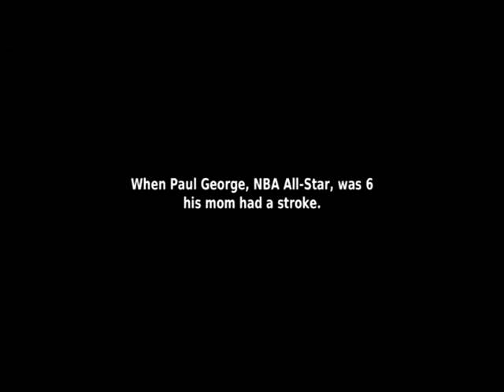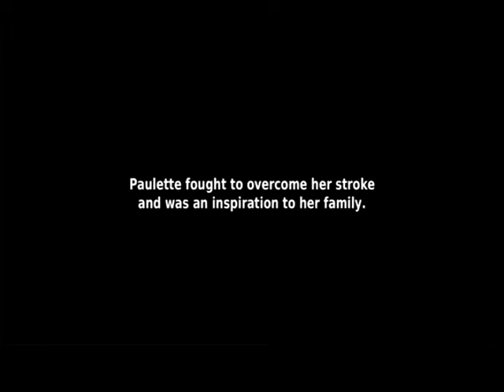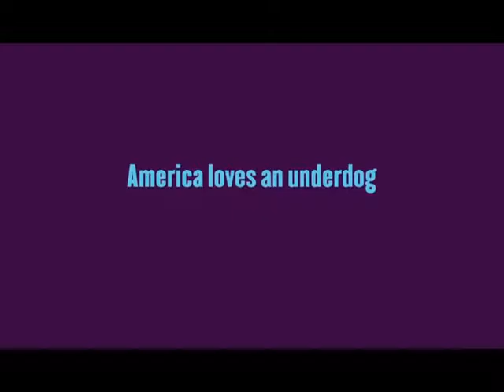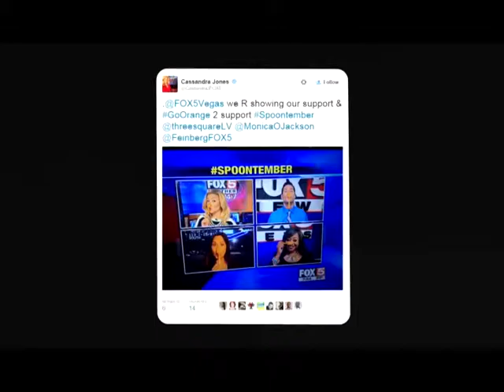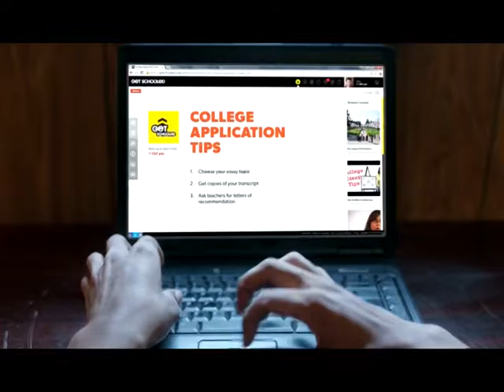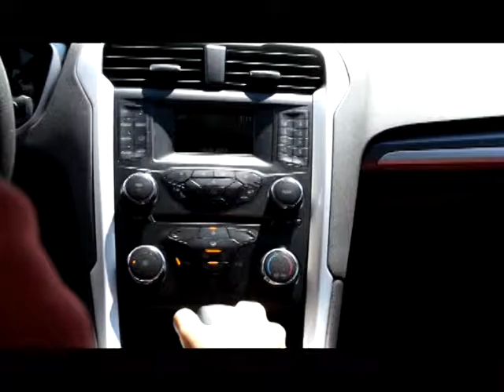Golden Lions vs GSU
Director-Shelley Roby Ingram
Play by Play -Tim Stubbs
Camera Operators
Randy Kelley
Christopher Gates
Arianna Carmichael